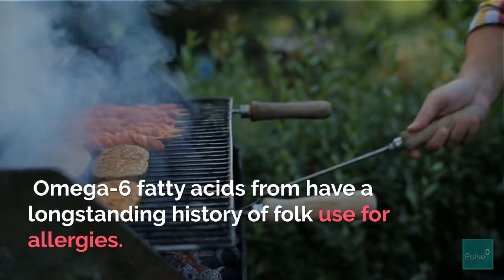Omega-6 Fatty Acids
Omega-6 fatty acids are essential fatty acids. They are important for human health, but the body cannot make them.